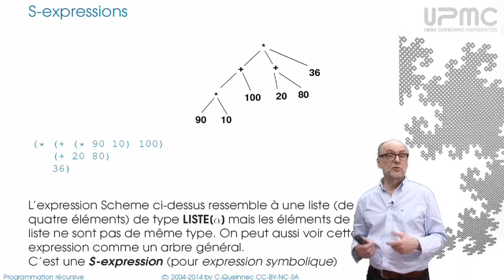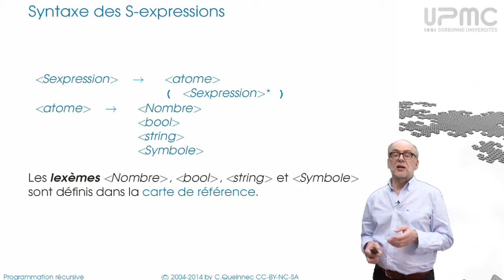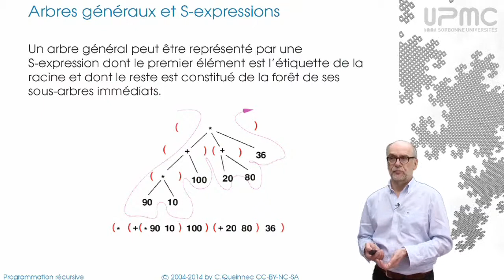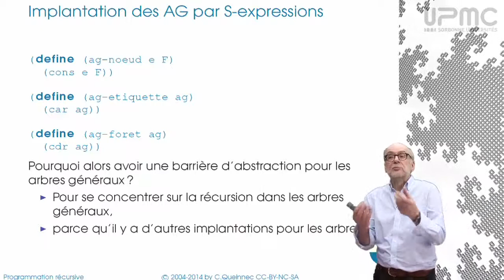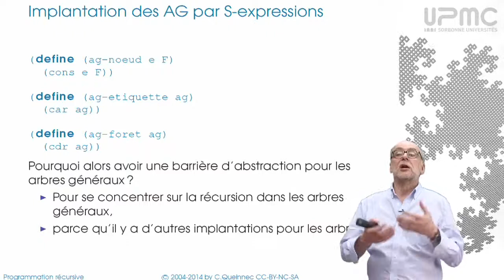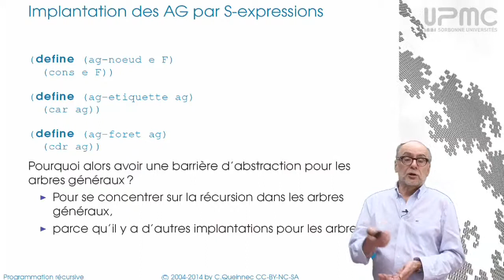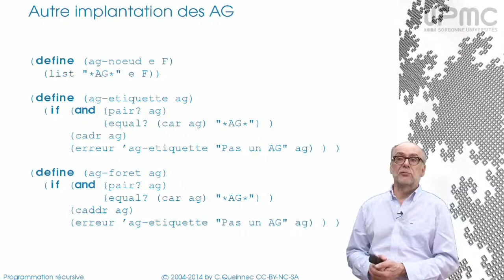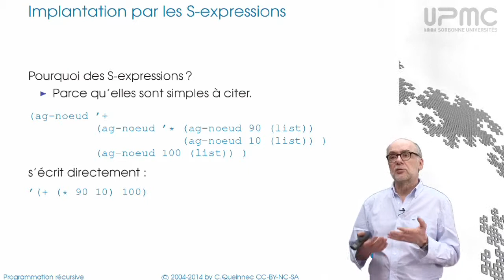8/1 Expressions symboliques - MOOC Programmation récursive